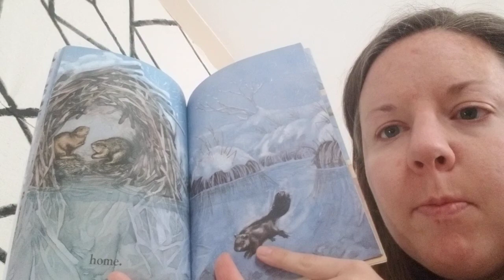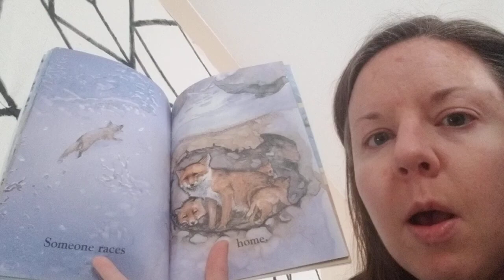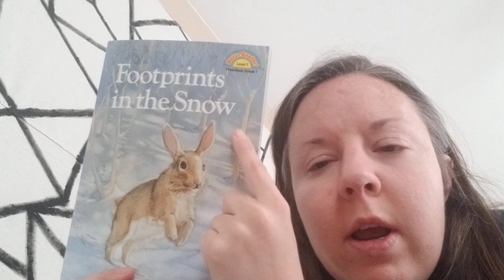Footprints in the Snow